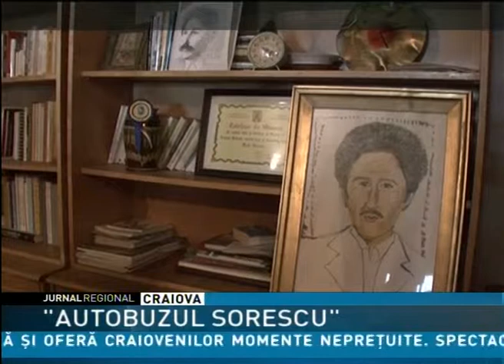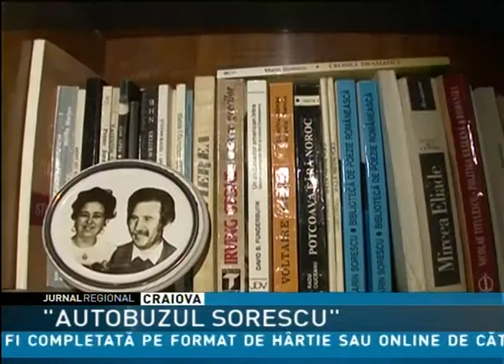Autobuzul Sorescu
Zilele Marin Sorescu au continuat astăzi cu o vizită în localitatea natală a scriitorului. Zeci de craioveni au mers la Bulzeşti, unde au vizitat casa ridicată de Marin Sorescu dar şi cimitirul La Lilieci, ce a dat titlul ciclului de volume cu acelaşi nume.  Înainte însă au făcut o oprire la tabăra internaţională de sculptură din Craiova, inspirată în acest an de opera soresciană.